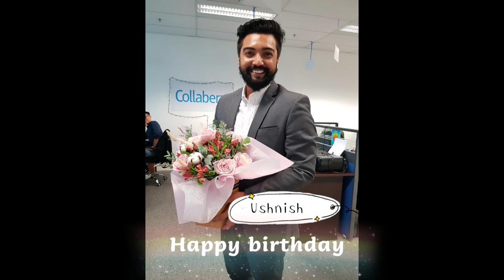Birthday Celebration_Team Activity Nezda Collabera One Family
I had such wonderful time with my fellow colleagues today for Ushnish Birthday Celebration 🥳🤠🤓😎

Wish us good health, successful & prosperous days ahead!